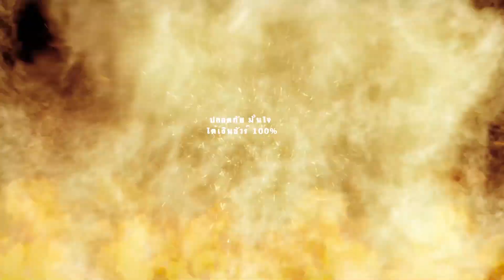วิเคราะห์ฟุตบอลวันนี้ l 27.04.66 l สเปอร์ส VS แมนฯยูไนเต็ด l พรีเมียร์ลีกอังกฤษ (PremierLeague22.23)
โปรแกรมบอลวันนี้ l วิเคราะห์ฟุตบอลวันนี้ l 27.04.66 l สเปอร์ส VS แมนฯยูไนเต็ด l พรีเมียร์ลีกอังกฤษ (Premier League 2022.23)
00:00 รายการ : ฟุตบอลพรีเมียร์ลีก 2022/23
แมตช์การแข่งขัน : ท็อตแน่ม ฮ็อทสเปอร์ VS แมนเชสเตอร์ ยูไนเต็ด
วัน/เวลาแข่งขัน : คืนวันพฤหัสบดีที่ 27 เมษายน 2566 เวลา 02.00 น.
สนาม : ท็อตแน่ม ฮ็อทสเปอร์ สเตเดี้ยม
00:15 ผู้สนับสนุนโดย @888hot
03:45 ผลสกอร์ที่คาด (ท็อตแน่ม ฮ็อทสเปอร์ 1-2 แมนเชสเตอร์ ยูไนเต็ด)

📲ดูบอลสดลีกดังได้ที่นี่ 👇
ขอบคุณข้อมูลจาก trueID visions , trueID sport , true visions community church